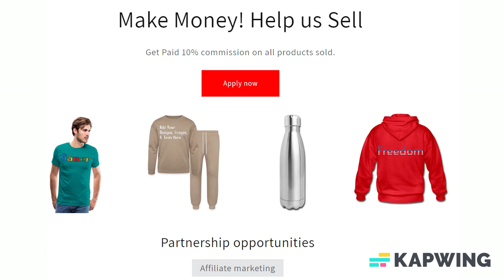Add Text & More! Customize Your Own Personalized Bandanas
Bandanas

Not just for cowboys and bandits, these square bandanas take on your artwork or text in full, vibrant color. Fashionable and functional, cover your nose and mouth, protect your neck, or use it as an adorable dog accessory!

*All over edge-to-edge printed design
*Lightweight fabric that breathes well and dries quickly
*Two sizes available: 18" x 18" and 22" x 22"
*Materials: 100% spun polyester
*Printed on one side only
*Reusable. Wash with proper sanitization after each use
*Please note that the our bandana face coverings are not intended as medical/personal protective equipment

About us